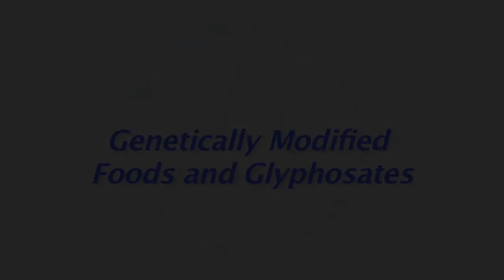Genetically Modified Foods and Glyphosates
In this video MIT scientist Raymond Francis discusses why genetically modified foods are a poor choice and what damage they can do to your health.